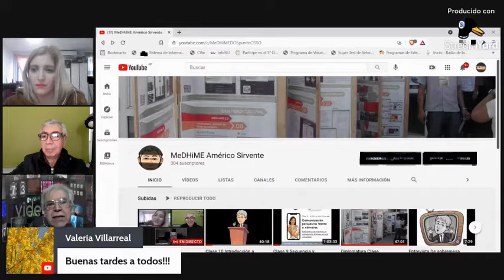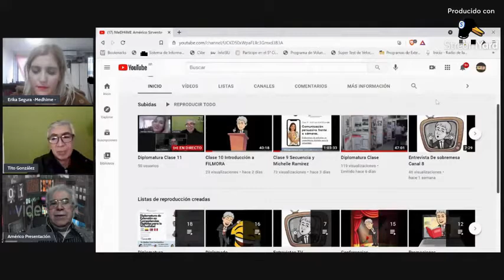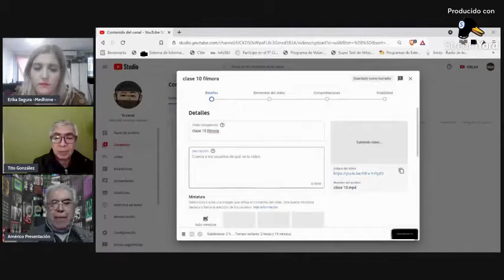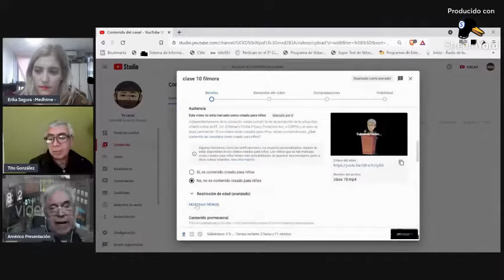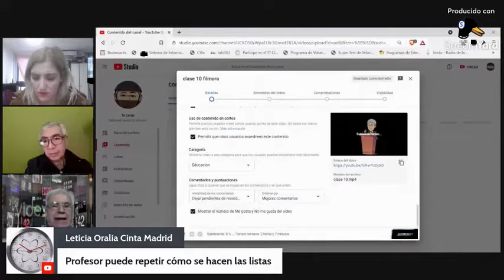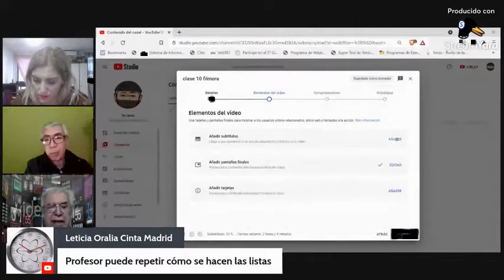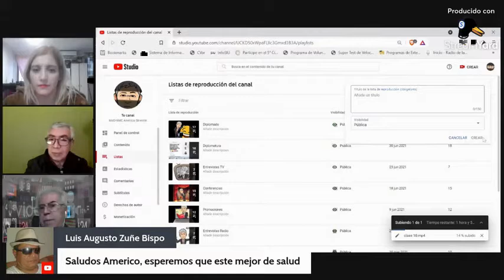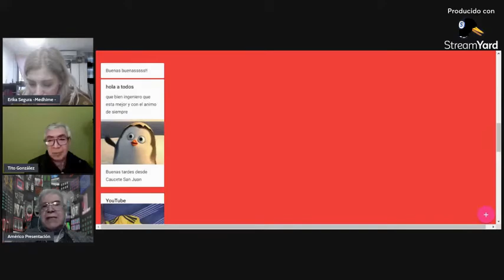Clase 11 Subir a Youtube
Instrucciones de como subir videos a youtube